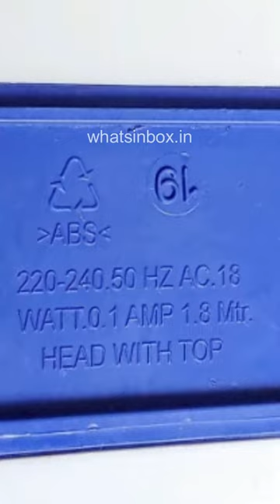Water Pump | Submersible Pump| Air Cooler| Fountain| Aqua 60|Khaitan|18W|Single phase|Flipkart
Aqua-60 Submersible Pump is a highly efficient water lifting pump. This pump has an 18W motor that can lift water up to 1.5 metres and it is made of rust proof durable quality material. The motor submerges completely into the water and is shock-proof The product output is 1100 liters per hour. The pump weighs 400 gms and is highly portable. Aqua-60 pump is easy to install and handle which comes in a compact size and consumes low electricity.

Khaitan Aqua-60 Submersible Water Pump

Khaitan Aqua-60 Submersible Water Pump Seller 1

Khaitan Aqua 60 Submersible Water Pump Seller 2